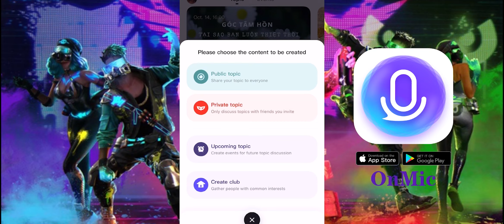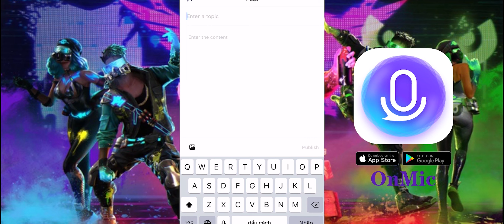[Free Fire] Khi Bé Bii & Tào Cua Chơi Kẻ Mạo Danh Cùng QĐ Tào Tộc?🤣 - Bé Bii Gaming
Lịch đăng video: 17h mỗi ngày🎃